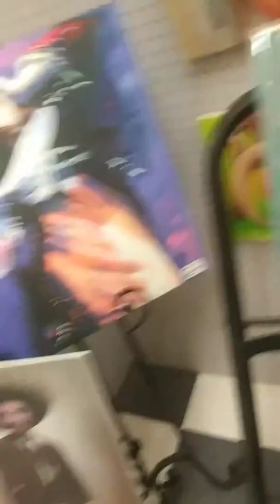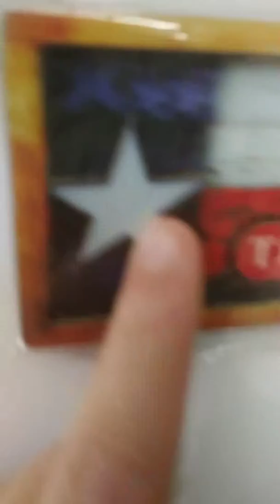Old stuff part 2